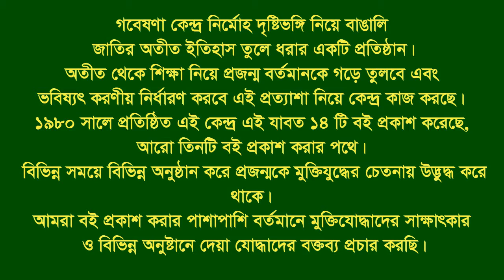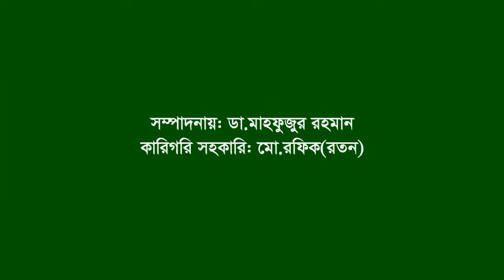Interview of Md Ayub Khan Rafik ।। Anowara ।। CTG ।। F Fighter ।। FF